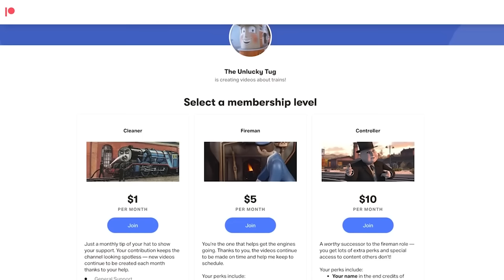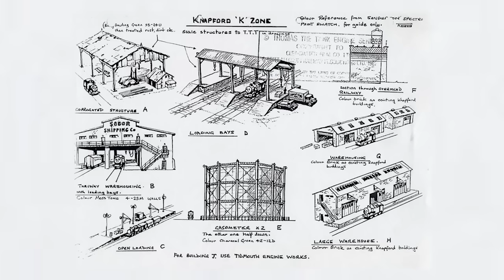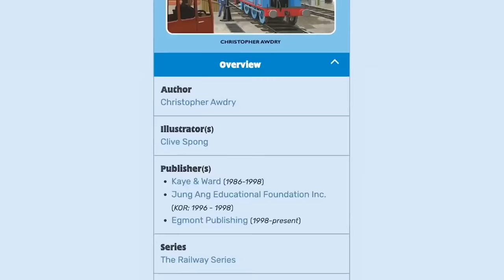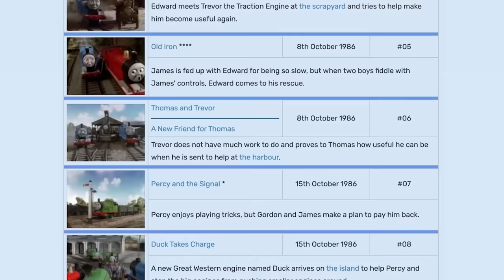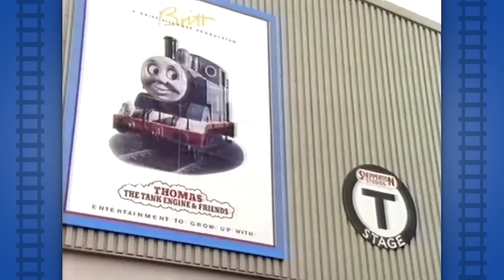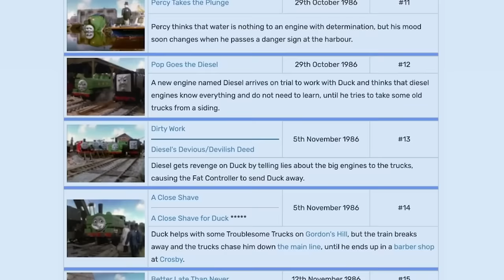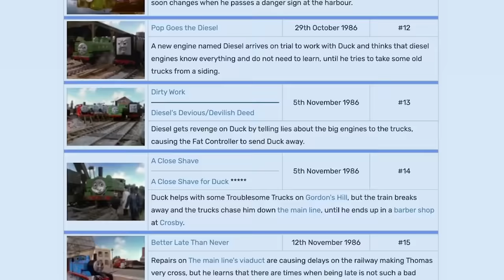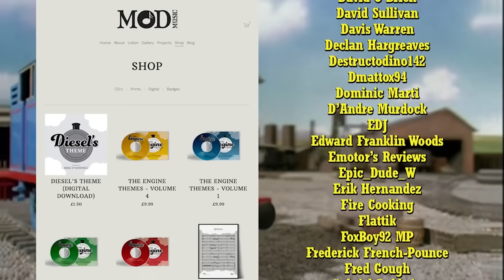Thomas & Friends: Season 2 (1986) in Retrospect — The Thomas Retrospective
*THIS VIDEO IS A RE-UPLOAD OF THE ORIGINAL posted on April 8, 2022.

CHAPTERS:
0:00 Intro
1:47 Production History
7:35 Overview
16:48 Characters
24:34 Episodes
27:40 Conclusion + Shoutouts

♫ MUSIC
/0:10 A Tale of Sea Dragons — Marcus Warner
/1:49 Buckycubes Swing (Baker Cat) — Drew Skinner
/7:36 Before The Night — Home
/8:44 Coconut Mall — Mario Kart Wii OST
/11:46 Dusk — Home
/13:19 The King's Wit — Katisse Adona Buckingham, Richard Tsutomu Williams, Logan Kane
/15:40 The Runaway Theme (Season 2) — Ace of Trains Music
/16:47 Decades — Skjalg A. Skagen
/21:46 Honeylune Ridge: Escape — The Versions
/24:35 The Quiet Earth — Thomas Barrandon
/25:42 The Watermill Theme (Series 2) - S.A Music
/26:11 The Viaduct Theme - Remastered (Season 2) - Ace of Trains Music
/27:40 Pyxis — Home
/28:57 Transforming the Thomas the Tank Engine Theme Into Fast Bebop Jazz (with 3 Saxophones) — insaneintherainmusic